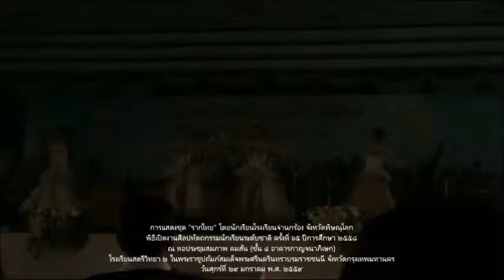016+sillapa65+การแสดงชุด “รากไทย” โดยนักเรียนโรงเรียนจ่านกร้อง จังหวัดพิษณุโลก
การแสดงชุด “รากไทย” โดยนักเรียนโรงเรียนจ่านกร้อง จังหวัดพิษณุโลก
พิธีเปิดงานศิลปหัตถกรรมนักเรียนระดับชาติ ครั้งที่ ๖๕ ปีการศึกษา ๒๕๕๘
ณ หอประชุมสมภาพ คมสัน (ชั้น ๔ อาคารกาญจนาภิเษก)
โรงเรียนสตรีวิทยา ๒ ในพระราชูปถัมภ์สมเด็จพระศรีนครินทราบรมราชชนนี จังหวัดกรุงเทพมหานคร
วันศุกร์ที่ ๒๙ มกราคม พ.ศ. ๒๕๕๙+video prachoom rangkasikorn